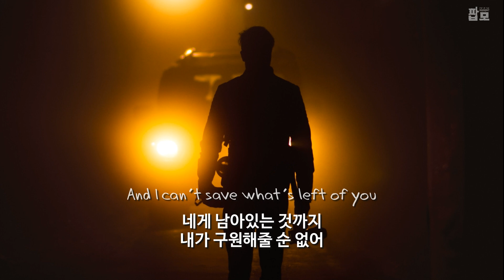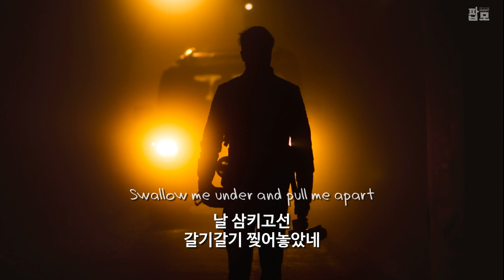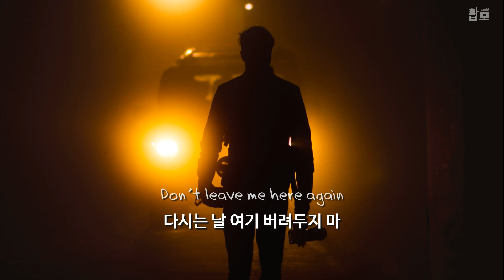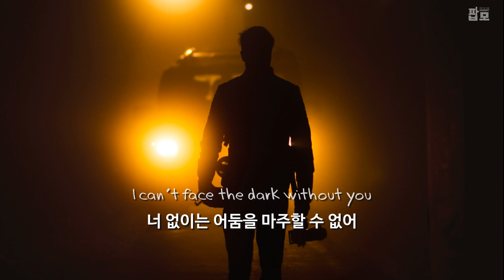[신청곡] 중독과의 싸움에서 : Breaking Benjamin - Without You [가사/해석/번역/한글/자막]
'블랙흑룡'님께서 신청해주신 곡입니다.

이 곡에는 다양한 해석이 있고,
(죽음 혹은 이별로) 떠나간 애인을 향한 노래라는 관점도 있지만,
(제 생각에) 가장 설득력 있는 해석은
'브레이킹 벤자민'의 리더이자 보컬인 '벤자민 번리'가
과거 지나친 알코올 중독으로 인해
'베르니케-코르사코프 증후군'이 걸려 죽음까지 자신을 내몰았던
자기 자신을 노래하는 것 같다는 해석입니다.
('베르니케-코르사코프 증후군'은 알코올 과다 섭취 같은 경우에 티아민의 흡수율과 이용률이 크게 저하되어 나타나는 증세로, 정신적인 혼란, 우울증, 심하면 정신 이상, 혼수 등이 나타나며, 치료가 지연 될 시에는 기억력 상실도 나타난다고 합니다)
벤자민 본인이 자신에게 대화를 거는 형식으로 가사를 썼다고 해석하더라구요.

1절 가사를 통해서는
이 문제에 대한 해답을 이미 알고 있었지만,
그러질 못해 자기 자신을 잃게 되는 지경까지 왔다고 벤자민은 말합니다.
자신이 이렇게 병으로 고통 받을지 몰랐고
(실제로 벤자민은 알코올 중독에 빠졌던 시절을 후회한다고 합니다)
결국 망가진 채로 홀로 외롭게 있다고 말하네요.
알코올 중독에 빠진 자신을 외면하거나 버리지 않겠다고 하면서,
망가지지 않은 남은 부분을 살려낼 수 있을지는 자신하지 못하는 모습이 나옵니다.

후렴에 나오는
'새로운 노래를 불러'주라는 가사는
늘 같은 변명만 해대는 게 지긋지긋하다는 표현 같고,
'아무것도 남지 않았다'는 건
알코올 중독으로 인해 바닥까지 떨어져 더 이상 잃을 게 없다는 표현 같습니다.
하지만 이 중독과의 '싸움은 끝나지 않는다'고 노래하네요.

2절 가사에서는
술 때문에 고통스럽지만 술을 사랑하는 자신의 모습을 얘기하며,
자기 자신의 내면에게 다시 돌아와서 스스로를 구원하라고 말하는 벤자민이 보입니다.

【Lyrics】
[Verse 1]
Search for the answers I knew all along
늘 알고 있었던 답을 찾고 있네
I lost myself
나 자신을 잃어버렸고
We all fall down
우린 모두 무너져내리네
Never the wiser of what I've become
내가 이런 모습이 될지 전혀 몰랐었지
Alone, I stand
난 홀로 서 있어
A broken man
망가진 한 남자로

All I have is one last chance
내게 남은 건 마지막 한 번의 기회
I won't turn my back on you
난 널 외면하지 않겠어
Take my hand
내 손을 잡고서
Drag me down
날 끌어내려
If you fall, then I will, too
네가 추락한다면, 나도 추락할 거야
And I can't save what's left of you
네게 남아있는 것까지 내가 구원해줄 순 없어

[Chorus]
Sing something new
새로운 노래를 불러
I have nothing left
내겐 아무것도 남지 않았어
I can't face the dark without you
너 없이는 어둠을 마주할 수 없어
There's nothing left to lose
더 이상 잃을 것도 없어
The fight never ends
싸움은 끝나지 않네

[Verse 2]
Swallow me under and pull me apart
날 삼키고선 갈기갈기 찢어놓았네
I understand, there's nothing left
나도 이해해, 아무것도 남은 게 없지
Pain so familiar and close to the heart
너무나도 익숙한 고통이지만 너무나도 소중하지
No more, no less; I won't forget
그 이상 그 이하도 아냐, 난 잊지 않겠어
Come back down, save yourself
다시 내려와서, 너 스스로를 구원해
I can't find my way to you
너에게로 가는 길을 난 못 찾겠어
And I can't bear to face the truth
난 차마 진실을 마주하지 못하겠어

[Chorus]
Sing something new

[Bridge]
I wanted to forgive
용서하길 원했지만
I'm trying to forget
잊어보려 애를 쓰네
Don't leave me here again
다시는 날 여기 버려두지 마
I am with you forever, the end
난 영원히 너와 함께야, 끝까지

[Chorus]
Sing something new

[Outro]
Holding the hand that holds me down
날 억누르는 그 손을 잡으며
I forgive you, forget you, the end
난 널 용서해, 널 잊었어, 끝이야